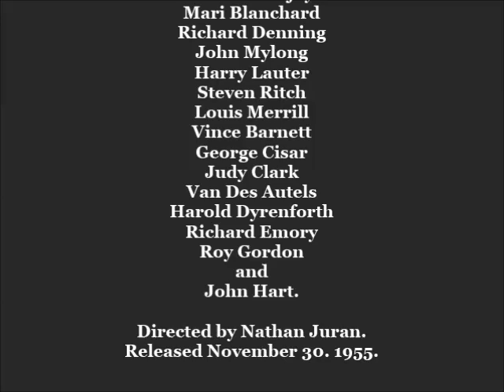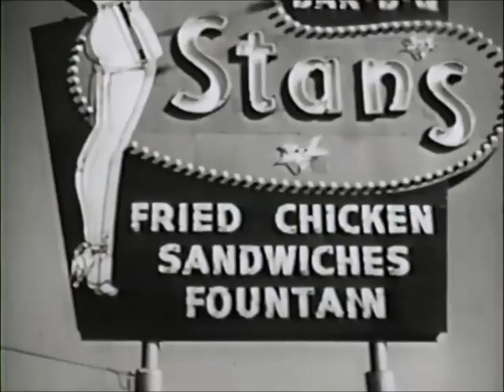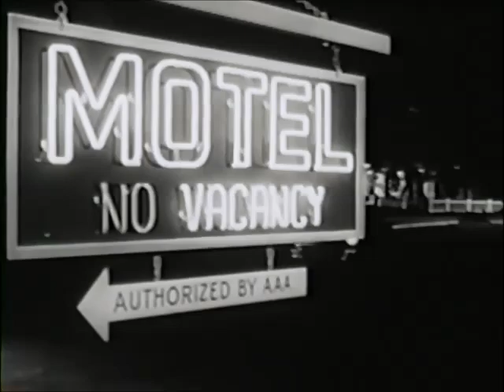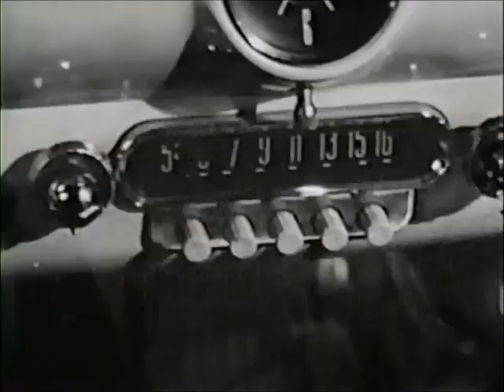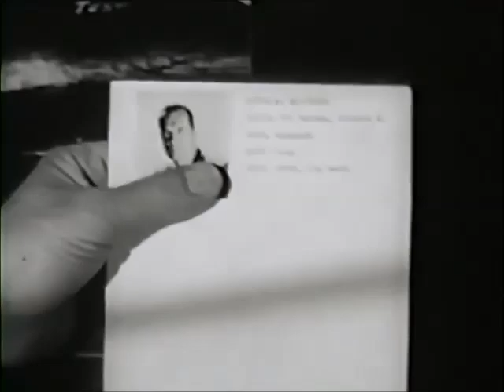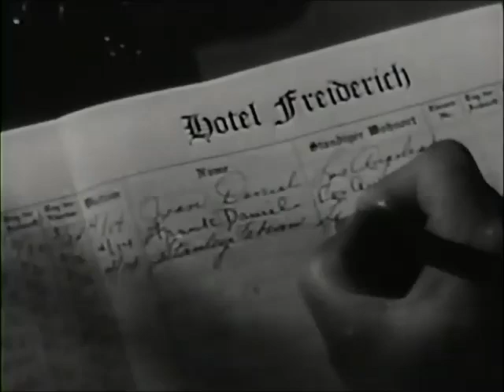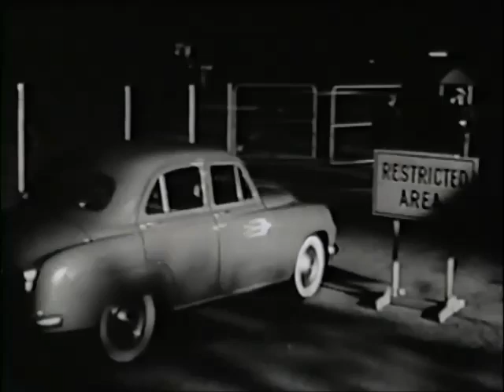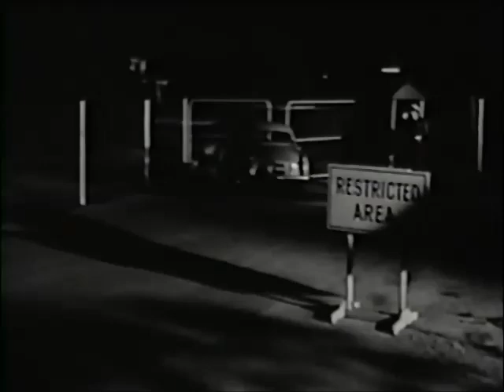"THE CROOKED WEB" Frank Lovejoy, Mari Blanchard, Richard Denning. 11-30-1955.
"The Crooked Web" Storyline - Cafe owner Stan Fabian joins Joanie Daniel and her "brother" Frank in a scheme to unearth a "fortune in stolen gold buried by Frank" in Germany during World War II, and Stan is unaware that Joanie and Frank are undercover agents trying to get a confession from Stan of a murder he committed in Germany. Joanie plays on Stan's love for her, insisting he join the Army and so gain access to the supposed hidden treasure, buried in what is now a U.S. Army reservation. Entrapment is the word used now.

Full Cast & Crew Starring, Frank Lovejoy, Mari Blanchard, Richard Denning, John Mylong, Harry Lauter, Steven Ritch, Louis Merrill, Vince Barnett, George Cisar, Judy Clark, Van Des Autels, Harold Dyrenforth, Richard Emory, Roy Gordon, and  John Hart. Directed by Nathan Juran. Released November 30, 1955.

TAKEN FROM THE FILES OF THE (ORIGINAL ALLISON HAYES CHANNEL) IN 2014..